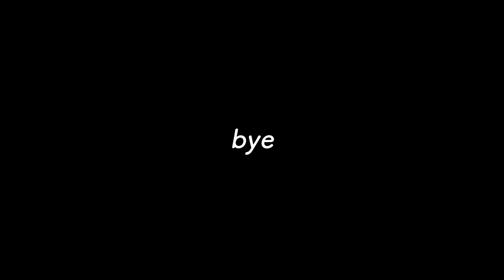【新しい家族】フレンチトーストの朝ごはん🥐 同性カップル ゲイカップル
材料（二人分）

パン 6切
卵 2個
牛乳 100cc
ハチミツ 大さじ2
塩胡椒 少々
チーズ 3枚 (種類はお好みで）
ハム 3枚 (種類はお好みで）

お好みで彩り野菜、果物を添えて

今回は３人で朝ごはんを食べました。
フレンチトースト、個人的には食パンでするよりも硬いパンを使う方が繊維が細かく入ってるため満足感があります
チーズはスライスチーズの方がやりやすいかも。
ハムがサラミの方がより濃いお味になるかと思います
なぜ硬いパンを使うかというと諸説ありますが、日本で言うと
炊くのを失敗したお米やおこげを
お粥にする風習に似てるのかもしれません。

音源様
zukisuzuki BGM 様
RYU ITO MUSIC 様